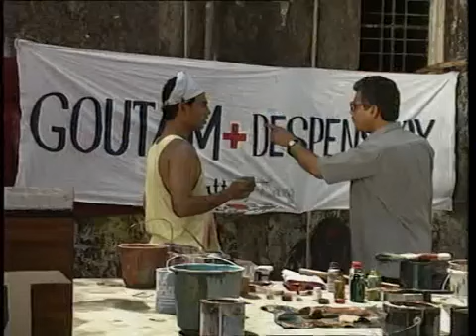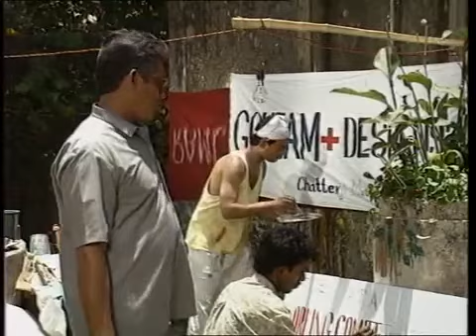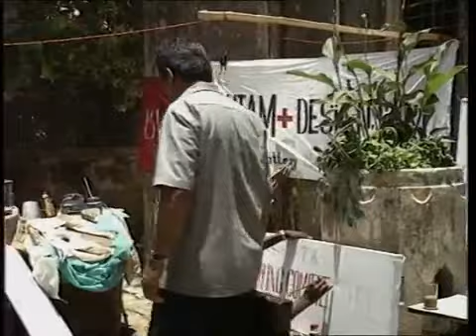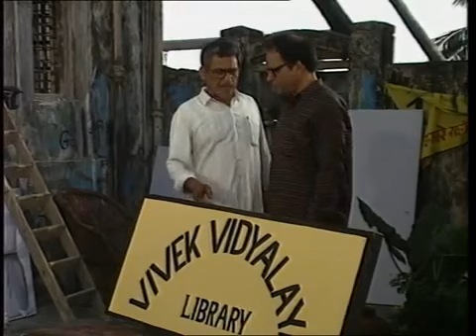Gulzar Serial Tehreer Munshi Premchand Ki Story Namak Ka Daroga Directed By Gulzar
Ompuri and Irfan Khan Best Forever